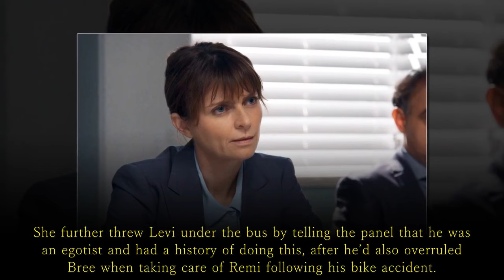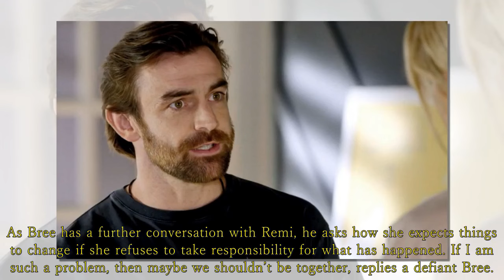Home and Away's Levi blames Bree for medical negligence | Home and Away Spoilers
Levi had been forced to report Bree for medical negligence after she froze whilst treating Alf for a suspected heart attack. Home and Away